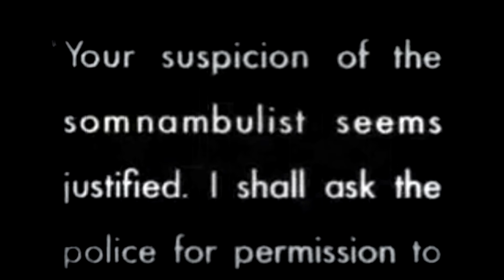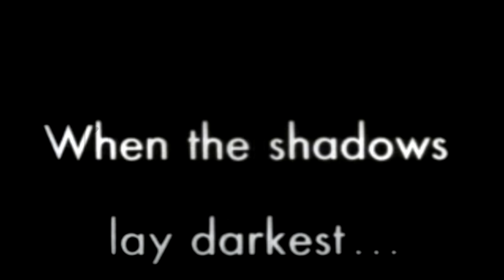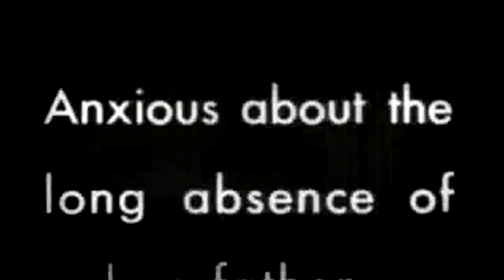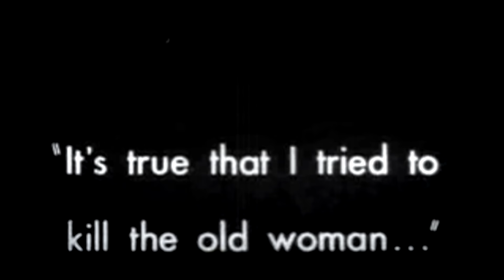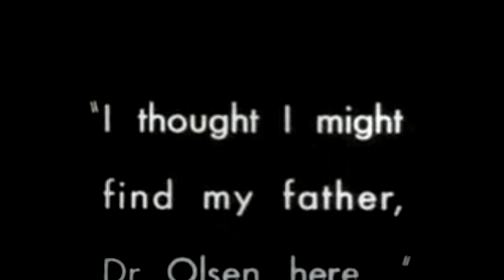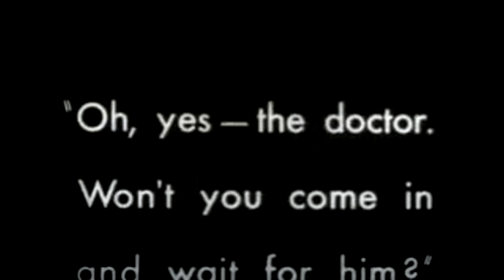"Caligari on VHS" | CreepyPasta Storytime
Audio Mastering and Editing:
HellzHobo